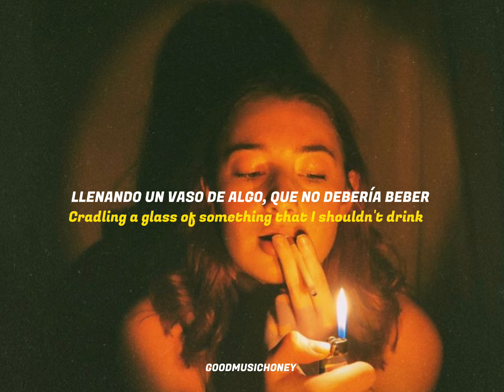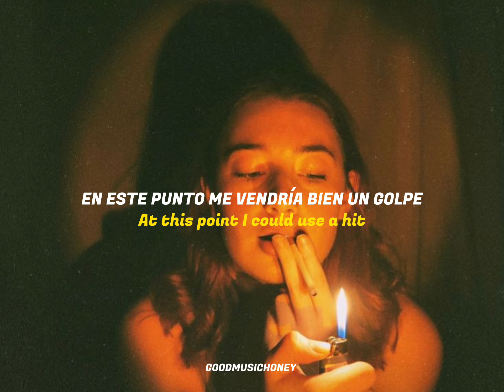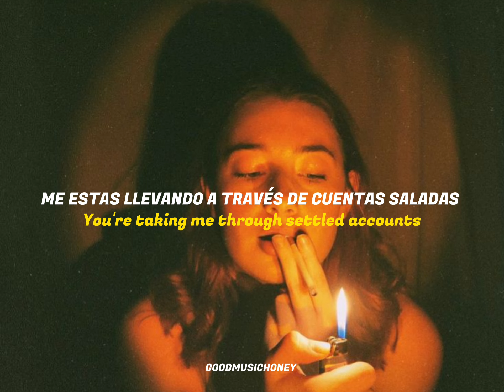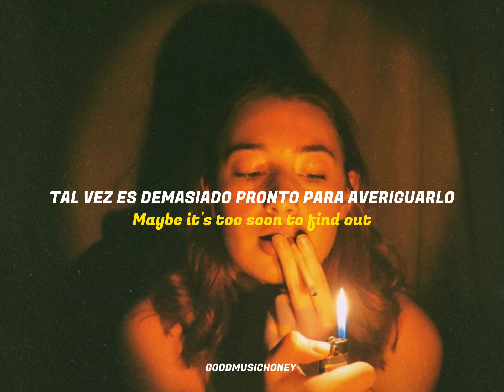☆, We Are Scientists - Settled Accounts 《Sub; Español // Lyrics 》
Artista: We Are Scientists
Álbum: Lobes
Fecha de lanzamiento: 2023

//Lyrics//

Cradling a glass of something that I shouldn't drink
But maybe it'll help me think
Or help me forget
Why keep asking questions
When everything that's done has been
Committed by my own damn hand
And I'll do it again?
Maybe it's too soon to find out
But by now there should have been an answer
You're taking me through settled accounts
And, somehow, I end up even less sure
You're making like we're all done
But nothing's getting through, a bit
So maybe then I should just quit
But I can't let go
I don't know where to start, but
I wish you'd just get on with it
At this point I could use a hit
Of some dry Prosecco
Yeah, we've been undermined
For the hundredth time
It happens enough that I never wonder why

Compositores: Christopher Cain / Keith Murray